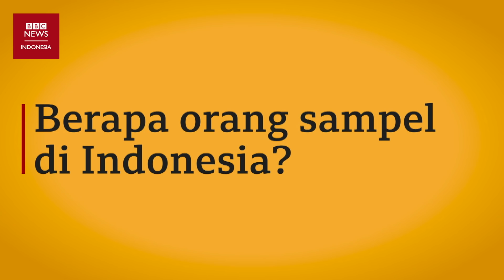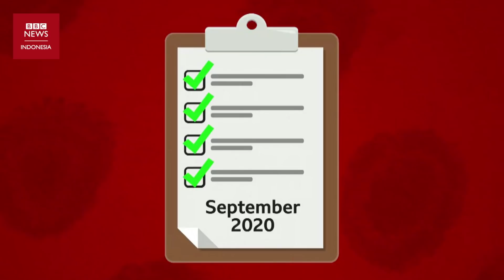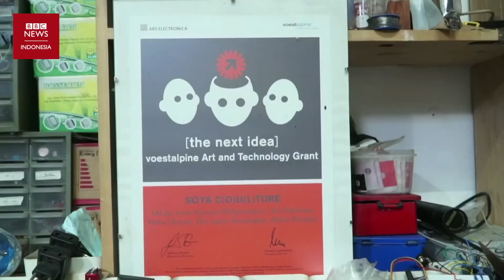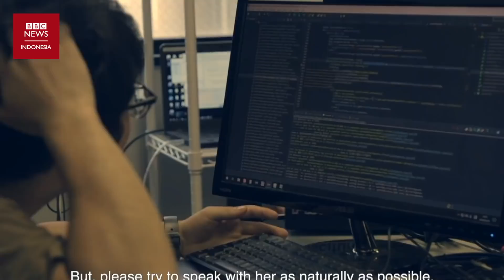Kapan vaksin Covid-19 tersedia di Indonesia? - CLICK | BBC News Indonesia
CLICK adalah program BBC Indonesia yang membahas tentang inovasi dan teknologi terbaru, tayang di Kompas TV setiap Minggu pukul 11.30 WIB.

Pencarian vaksin Covid-19 makin gencar dilakukan sejumlah negara. Indonesia mengimpor 2.400 vaksin SinoVac dari China untuk diuji klinis pada Agustus 2020. Prof. Kusnandi Rusmil, kepala tim riset Fakultas Kedokteran Universitas Padjadjaran memperkirakan Indonesia akan memiliki vaksin Covid-19 yang siap digunakan pada Maret 2021.

Selain Indonesia, vaksin SinoVac juga diuji klinis oleh Brasil yang mengimpor 20.000 dosis dari China. Brasil sudah lebih dulu melakukan uji klinis, pada 20 Juli 2020. Relawan pertama yang disuntuk vaksin Covid-19 di Brasil adalah seorang dokter perempuan yang identitasnya dirahasiakan.

Brasil juga sedang menguji klinis vaksin dari Universitas Oxford, Inggris yang diklaim aman digunakan dan sudah mampu membentuk imunitas tubuh terhadap Covid-19. Apakah Indonesia juga akan menguji vaksin dari negara lainnya di luar China?

Pergi ke time stamp untuk menonton tema yang kamu mau:
00:00 Click pekan ini
00:30 Vaksin SinoVac dari China
02:52 Kapan vaksin Covid-19 tersedia?
04:31 Panen berlipat ramah lingkungan
08:19 ‘Hope’ diluncurkan
10:21 Mengapa eksplorasi Mars sulit?
12:12 Disrupto 2020
14:23 Fashion dari limbah tahu
17:19 Masker khusus pria berturban dan jenggot
18:57 Rangkuman teknologi pekan ini